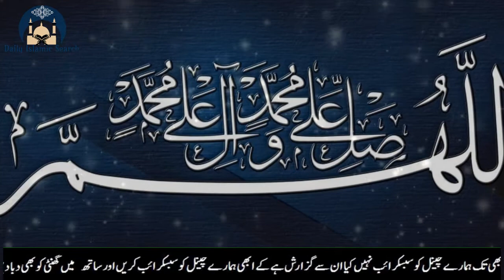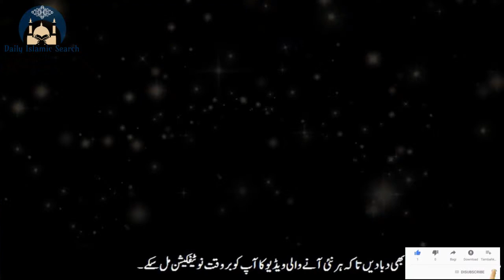Aik Ghareeb Hajam Ka Qissa |Aaj Hi To Ghurbat Ka Maza Aya Islamic Story Urdu Hindi By Hassan Nazir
ایک غریب نائی کا قصّہ جس کے پاس ایک چادر اور سرہانے کے سوا کچھ بھی  نہیں تھا ایک دن وہ اپنی غربت کی وجہ سے بچ گی

hassan nazir
hikayat roomi
urdu pages
urdu hikayat
moral stories
moral stories in urdu
hikayat roomi in urdu
rumi tales
hakayat e roomi in urdu
hakayat e roomi
hikayat
moral story
sheikh saadi stories in urdu
sheikh saadi
hikayat saadi
hazrat sheikh saadi
Hazrat Ameer Hamza
islamic history in urdu
Amir Hamza
shadat ameer hamza
prophet muhammd PBUH
hazrat muhammad saw
huzoor akram saw
nabi pak
hindi horror stories
hindi stories
urdu stories
stories
animated stories
horror story
urdu moral lesson
moral urdu story
ikhlaaqi kahaniyan
urdu update
urdu kahanian
urdu kahaniyan
Murgi Farosh Aur Qaazi
qazi aur murgi ki kahani
qazi ki murghi
qazi aur murghi
urdu moral story
urdu movies
viral stories
urdu world
urdu world channel
urdu story
hindi story
dilchasp maloomat
dilchasp kahaniyan
new best urdu story
hikayat urdu
Amazing Urdu Story
sabaq urdu kahaian
moral urdu stories
three brothers story
badshah kahani in urdu
kahaniyan badshah wali
sabaq amoz kahani
motivational stories
ALLAH
Deen
Islam
Quran
Muhammad
Madina
Makkah
Bayans
speaches
Mufti Tariq Masood
Tariq Jameel
Death Story of Prophet Muhammad
Prophet Muhammad
Hazrat Muhammad
islamic videos
qisas ul anbia
isalmic video official
Islamic Waqiat
anokhay waqiat urdu
bachon ki sabaq amoz kahani
Daily stories
Dilchasp Islamic Maloomat
hindu ka sawal
islami sawal jawab
Islamic Knowledge
islamic waqiat in urdu
islamic status
islamic stories in urdu
islamic urdu waqiat
kahani
musa aur firon
old kahani
sabaq amoz batain
sabaq amoz baten
sacha qissa
sachi dastan in urdu
status
urdu kahani
urdu kahaniaan
urdu naat
urdu qissay
urdu sabaq amoz kahanian
urdu waqia
urdu waqiat
waqia islam urdu
waqiah
waqiat anbiya in urdu
waqiat urdu
Waqiat Video
waqiat
waqiyat
Allah ka faqeer
hazrat moosa
hazrat moosa ka qissa
hazrat musa
Moses In Islam
islamic story
maulana tariq jameel
islamic history
prophet stories
prophet moosa history
prophet ayub story in urdu
hazrat ayyub
prophet ayyub
urdu
Prophet Storys
Esa
Jesus
Mohammad
Uzair
Adam
Hazrat Ayub
Hazrat Ayub as Ka Sabar
Prophet
hazrat AYUB AS story
Story of Prophet Ayoub
chashma hazrat Ayub
islamic
emotional
nabi
qasas ul anbiya
anbiya
sunni islam
shia
bayan
rohani ilaj
Latest Bayan
nabiyon ke waqiat
hazrat khizer as
hazrat yaboob as
qasas ul anbia
islamic stories
quarni waqiat
molana tariq jameel
Hazrat Khizar
Hazrat Khizar documentry
Khizar and Musa story
hazrat ibrahim
Hazrat adam
hazrat essa
hazrat uzair
hazrat yousaf
hazrat ali
hazrat umar
yazeed bin muawiya
Imam Ali A.S
Wazifa
mohabbat ka wazifa
Karbala
majlis
hassan
muharram
shahadat imam husain
shahadat abbas
shahadat Ali
yazeed ki maut ka waqia
History of Yazeed
Yazid Story
Yazid Story in Urdu
umar bin abdul aziz in urdu
hikayat sheikh saadi urdu
umar
muslim
ramzan
daily hadith
online islam
islamic teaching
saqib raza mustafaie
what is islam
sahih bukhari
sahih bukhari shareef
hadees shareef
daily hadees
quran and sunnat
bukhari
imam bukhari
ishq e mustafa
alama khadim hussain rizvi
tabligi jamat
labaik ya rasool allah
Bukhari shareef
ghazi khalid
urdu interview
ghazi faisal
hazrat ameer hamza ki shahadat